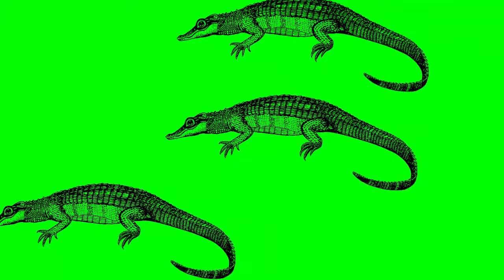GreenScreen Footage Free Download Video green screen africa alligator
GreenScreen Footage Free Download Video. Use Green Screen in your project free.
chroma key and visual effects.

(^.^) You can use Effects of Green Screen Footage For Free to create your own awesome videos! It's easy to get and easy to use!

(^.^) You can use all of this for commercial.